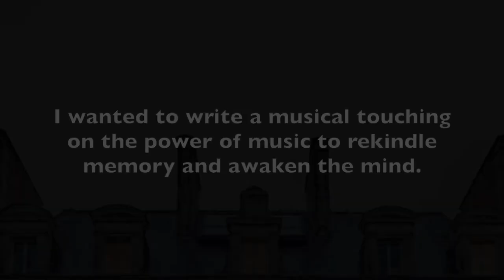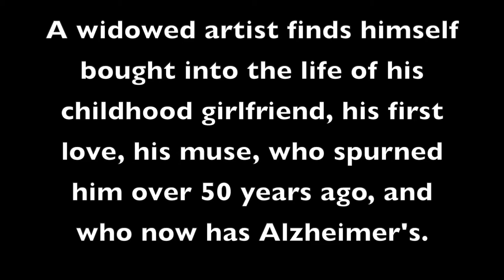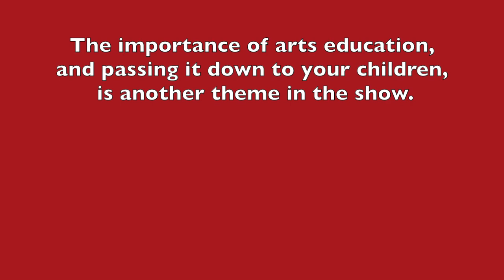A Good Day (trailer) - a new musical by Eric B. Sirota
Music, memory, an old flame and Alzheimer’s – You just hope for a good day.
A Good Day is a new musical being developed, written by Eric B. Sirota, about the power of music to rekindle memory and awaken the mind.
A widowed artist, finds himself brought into the life of his childhood girlfriend, his first love, his muse, who spurned him over 50 years ago, and who now has Alzheimer’s.
A serious subject, with an uplifting ending.